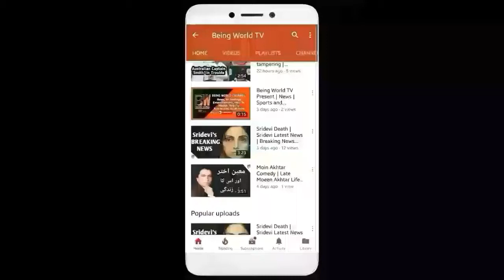Pak vs Eng | Shadab & Asad Shafique Got Victory | Thrill Match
I Want to tell that all Images used to make this video is from Google Search .Google Advanced Search Is Used to Find all images, usage rights: free to use, share or modify.